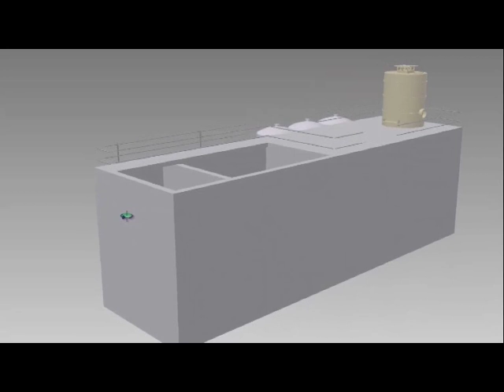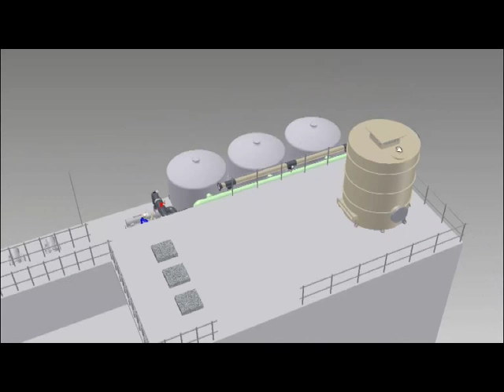Chemical Dosing -Mechanical Designed ystem using Autodesk Design Software